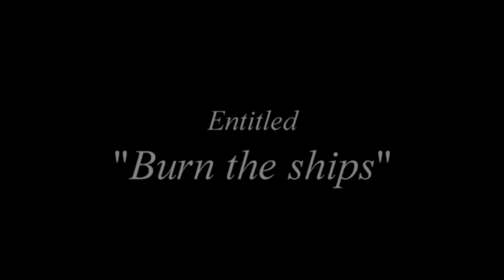111019 Burn the ships